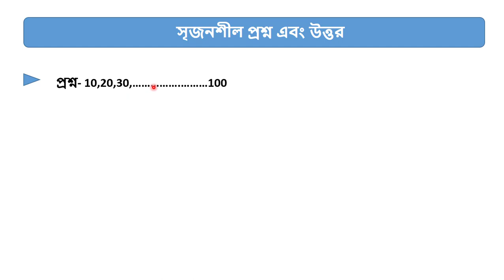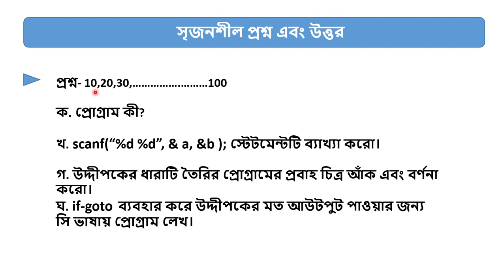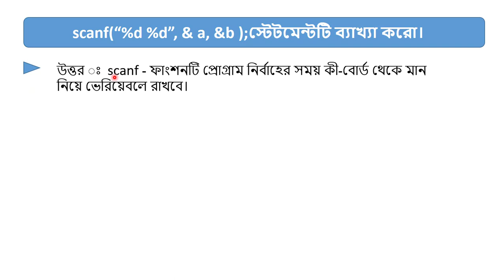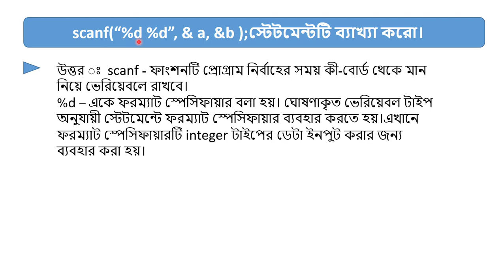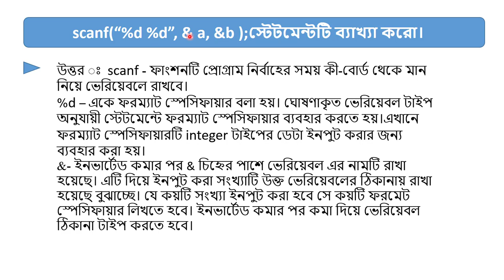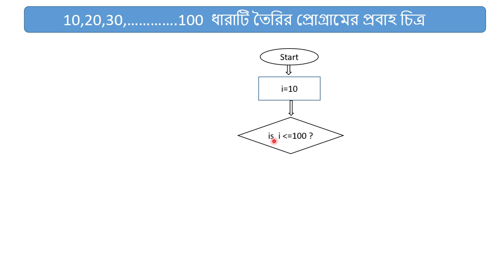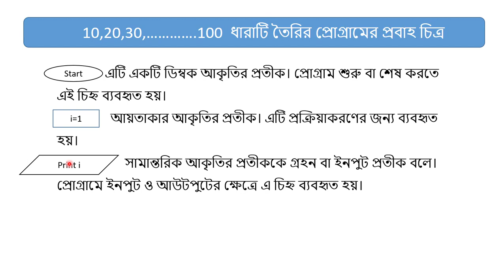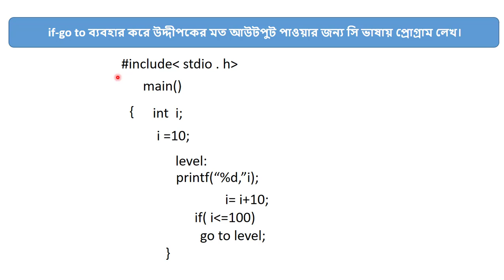CQ - 1. (04/01/2021)